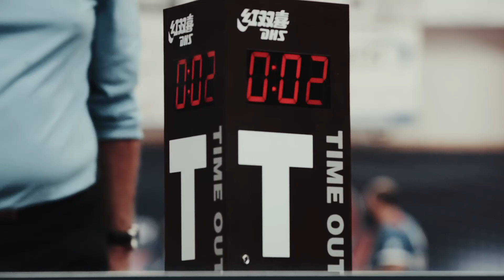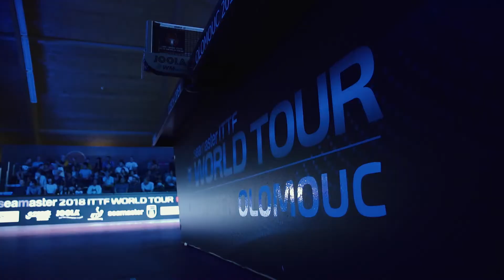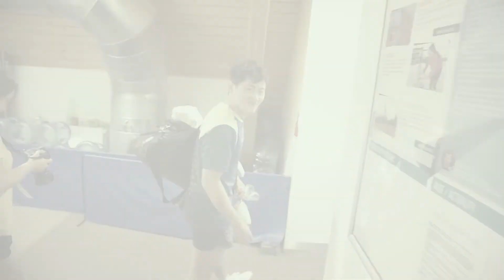World Tour Czech Open 2018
Závěrečné video z celého turnaje světového poháru ve stolním tenise World Tour Czech Open Olomouc 2018.